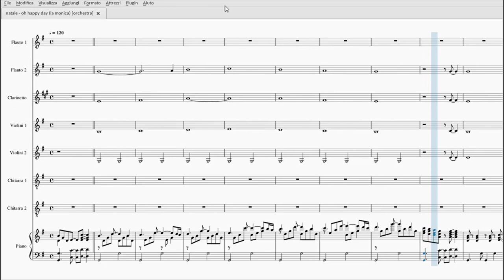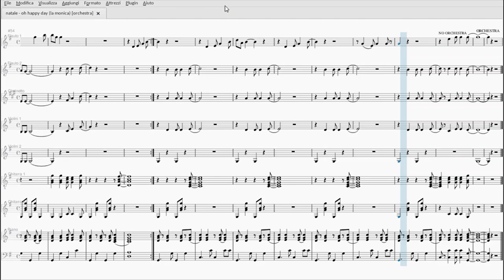Oh Happy Day | Partitura gratis per orchestra scolastica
Scarica il pdf: t.ly/pMVGM